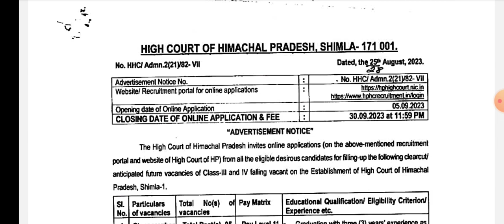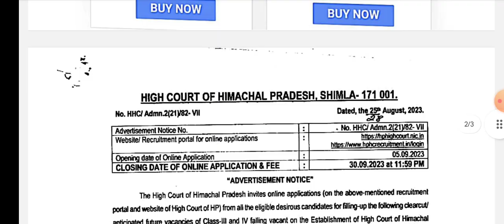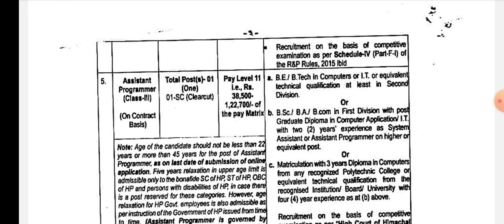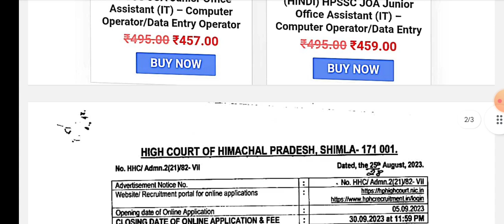HP High Court Recruitment 2023 ।। Clerk, Steno, Translator, Driver, Malli vacancies।।